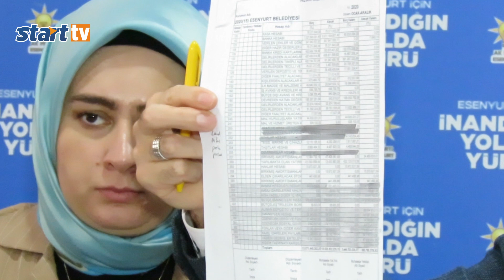Özer; Beceriksiz Başkan Enkaz Edebiyatı Yapıp, Adrese Teslim İhale Veriyor Dedi...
Hata Yapmasına Müsaade Etmeyeceğiz
Beceriksiz Başkan Enkaz Edebiyatı Yapıp, Adrese Teslim İhale Veriyor
İlçe Başkanlığı binasın da meclis üyelerinin de katılımıyla gerçekleşen kahvaltılı basın toplantısın da ilçe başkanı ve meclis üyeleri yerel yönetime ver yansın ettiler.

Ak Parti Esenyurt İlçe Başkanlığında düzenlenen kahvaltılı basın toplantısına İlçe Başkanı Harun Özer’in yanı sıra Belediye Meclisi grup başkan vekili Gazenfer Özcan, belediye komisyonlarında yer alan meclis üyeleri Togay Çoban, Sevim Köse, Eren Kaya, kadir Çakır, Kadın kolları ve gençlik kolları başkanları katıldı.
Esenyurt’ta Ne Varsa Ak Parti Döneminde Yapıldı
İlçe Başkanı Harun Özer, “Esenyurt’ta yüz yirmi bine yakın üyemiz, kırk üç mahallede kadın ve gençlik kolları da dâhil teşkilatımız hazır. Esenyurt’ta olacak herhangi bir seçime hazırız.  Esenyurt’ta yapılan üzerinde yürüdüğümüz yollar, parklar, bahçeler, sağlık ocakları, spor merkezleri, Kızılay hastanesi, kapalı pazarlar, okullar, camiler, cem evleri, üst geçitler, stadyumlar, Esenyurt devlet hastanesi ve termal tesisler dâhil ne varsa Ak Parti’nin on beş yıllık iktidar döneminde yapıldı. Bizim dönemimizde esnaflarımıza destek amaçlı sadece Esenyurt’ta alışveriş yapma kaydıyla ESKART adında kart geliştirmiştik ve her ay belli bir meblağ yatıyordu. Her Salı halk günü buluşmaları yapılırdı ve o buluşmalarda vatandaşlar sıkıntılarını anlatırdı. Şimdi ise bir ay öncesinden randevu talep eden vatandaş talebine cevap alamıyor” dedi.
Herkes Kendi İşini Yapsın
Esenyurt Belediyesinin gazete çıkarmasına karşı olduğunu söyleyen Özer; “8 Nisan’da yapılan meclis toplantısında basınımızın ve Esenyurt’un haber alma özgürlüğünü kısıtlamaya çalışan sözde demokrasi savunucusu belediye başkanı, basın mensubu arkadaşımızı salondan zorla çıkarttı. Esenyurt Belediye Başkanı Kemal Deniz Bozkurt sürekli yalan haber yaparak kamuoyunu yanıltıyor.  Esenyurt belediyesi yüksek meblağlarda gazete çıkartıyor. Belediye basın bülteni çıkartabilir, gazete çıkarmasına karşıyız. Herkes kendi işini yapsın” dedi.
Ağaçları Katlettiler
Esenyurt Belediye Başkanı Kemal deniz Bozkurt’un ağaçları katlettiğini söyleyen Özer; “Sözde doğa aşığı, çevre koruyucusu Esenyurt belediye başkanı eski belediye binası önündeki ağaçları sokağa çıkma yasaklarının uygulandığı bir gece katletti. Planlı, programlı ve özel bir çalışma yapılsaydı hem vatandaşın yürüyüş yolu açılırdı hem de ağaçlar korunurdu” dedi.
Özcan; Esenyurt’un Menfaatine Evet, Yanlışlara Hayır
Ak Parti Esenyurt Grup Başkan Vekili Gazanfer Özcan Esenyurt Belediyesini şu sözlerle eleştirdi; Esenyurt halkı 31 Mart seçimlerinde Belediye Başkanlığını Kemal Deniz Bozkurt’a bırakırken, meclis çoğunluğunu Ak Parti grubuna bıraktı. Biz belediye meclisi olarak başladığımız günden bugüne Esenyurt’un menfaatleri ve çıkarları doğrultusunda belediye meclisine getirilen her karara evet, yanlış gördüğümüz hususlarda da sesimizi yükselterek hayır dedik.
Paris Belediyesini Devrettiler
Esenyurt Belediye Başkanı, ‘Sanki bize Paris belediyesini devrettiler, burayı Londra sanıyorlar’ gibi benzetmelerle asıl olayı saptırma mahiyetinde söylemler içine giriyor. Biz size Paris belediyesi devretmedik zaten karşımızda da Paris belediye başkanı yok. Yirmi Yedi ayda bir çivi çakamamış, bir icraatta bulunmamış ve verdiği bir sözü bile yerine getirememiştir. Esenyurt’lu hemşerilerim müsterih olun, Ak Parti grubu olarak mecliste tüm sorumluluğumuzu yerine getirmeye devam edecek ve bu beceriksiz yönetimin hata yapmasına müsaade etmeyeceğiz.”
Çoban; Amacımız Muhalefet Yapmak Değil
Ak Parti Esenyurt İlçe Belediye Meclis Üyesi Togay Çoban, 2020 genel denetim komisyonu ile ilgili şunları söyledi; “Bizim maksadımız herhangi bir şekilde belediyeyi sıkıntıya sokup muhalefet yapmak değil. Yaklaşık altmış beş sayfalık denetim komisyon raporu tamamen rakamlara, bilgi ve belgelere dayalı bir çalışmadır.”

esenyurt belediyesi, ak parti meclis üyeleri, Harun özer, ak parti esenyurt ilçe başkanlığı, adom medya, start tv, togay çoban, start türk, kemal deniz bozkurt, gazanfer Özcan, eskart, sevim köse, kadir çakır, eren kaya, necmi kadıoğlu, chp, ihaleye fesat karıştıranlar, enkaz edebiyatı yapanlar,